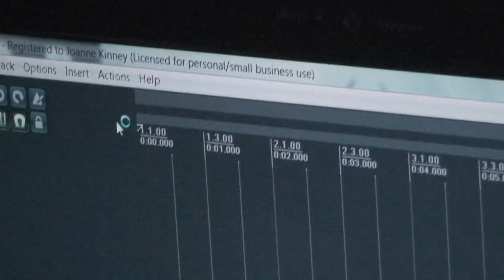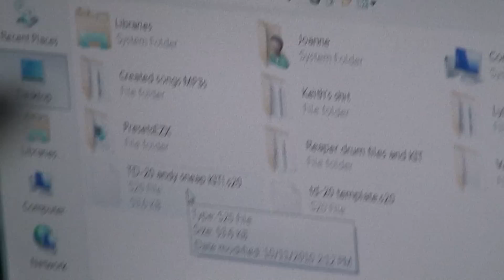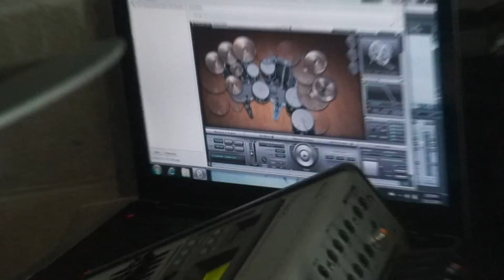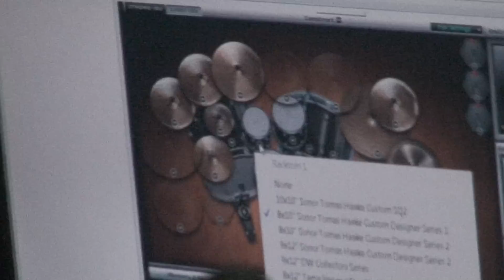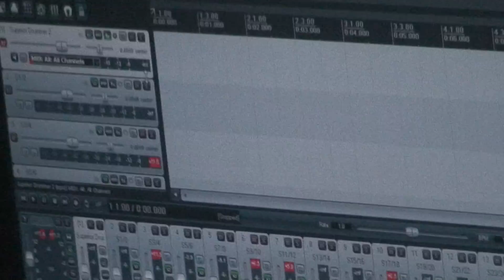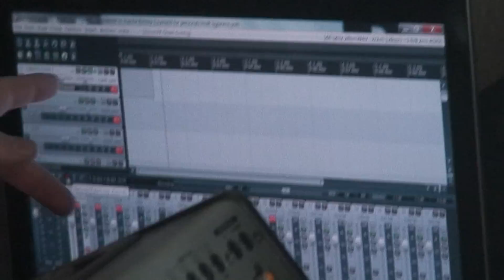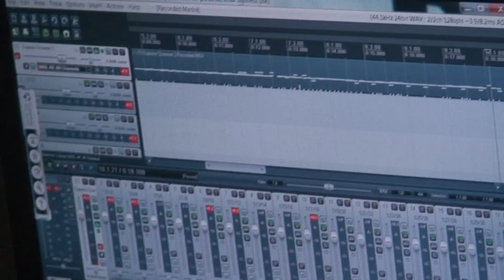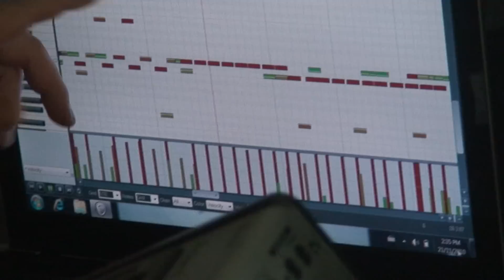Superior drummer 2.0 how to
Just a quick video showing how to set up a td-20 drumkit to a laptop using  the presonus audio box and toontracks superior drummer 2.0. The sound quality isnt perfect as the only way to have the camcorder get the sound was to hold a set of headphones to the camera's microphone!! In the coming weeks i will have everything up and running through my full PA and the quality of the audio will be alot higher!